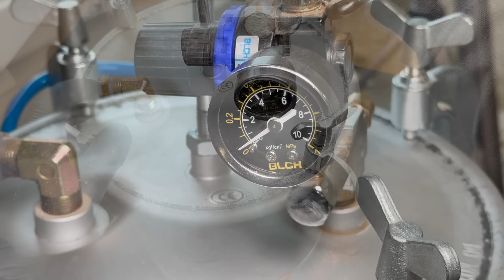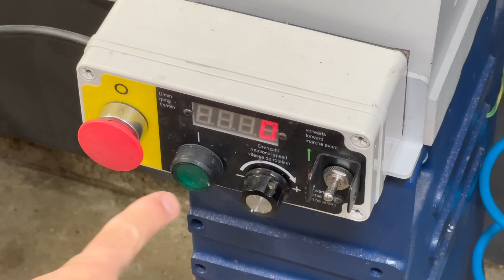NEW Innovative IDEA for this CAPTIVATING woodturning project😳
🌟 I show you how simple techniques can produce truly impressive results by revealing a brand new idea for taking your wood and resin turning projects to the next level. This innovative method is perfect for adding a unique and captivating touch to your creations. Follow me step by step, whether you're a beginner or an expert, this project will stimulate your creativity.
📦 Materials and Tools Needed:
High-quality wood (walnut, maple, here I use elm)
Lathe and turning gouges (well sharpened 😉)
Epoxy resin and various colorants
Vacuum chamber
Sandpaper of different grits for a perfect finish
Varnish to protect and enhance the wood
🛠️ Project Steps:
Wood Preparation: Selection and calibration of the necessary sections.
Preparation of Wooden Molds
Strategic Insertion of Wood Pieces into the Molds
Pouring the Epoxy Resin

📢 Join the Community:
Activate notifications so you never miss a new video! 🔔

RESIN:
1.5 gallon deep pour resin

Your feedback is valuable! Leave a comment to let me know what you think of this technique.

Please note my videos are not intended to educate or serve as a learning method.
They are used only for entertainment.
Do not duplicate what I do because it could be very dangerous.

🌟Je vous montre comment des techniques simples peuvent produire des résultats vraiment impressionnants en vous révélant une toute nouvelle idée pour faire passer vos projets de tournage sur bois et sur résine au niveau supérieur. Cette méthode innovante est parfaite pour ajouter une touche unique et captivante à vos créations. Suivez-moi pas à pas, que vous soyez débutant ou expert, ce projet stimulera votre créativité.

📦 Matériaux et Outils Nécessaires :
Bois de qualité (noyer, érable, ici j'utilise de l'orme)
Tour à bois et gouge de tournage ( bien affutées😉)
Résine époxy et colorants divers
Chambre a vide
Papier de verre de différents grains pour une finition parfaite
Vernis pour protéger et sublimer le bois

📢 Rejoignez la Communauté :
Activez les notifications pour ne jamais manquer une nouvelle vidéo ! 🔔
Partagez et Commentez :
Vos retours sont précieux !  que pensez vous de cette technique?

Attention mes vidéos ne sont pas faites pour éduquer ou servir de méthode d'apprentissage.
Elles servent uniquement de divertissement.
Ne reproduisez pas ce que je fais car cela pourrait être très dangereux
music composed and performed by myself